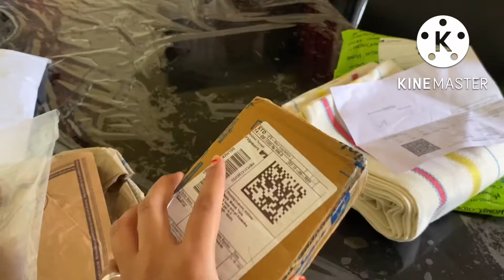Indian Mom busy routine || cleaning 🧹 || how mangae baby and all work of home# daily routine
Hello everyone kaise hai app log
Hamara name priya yadav hai hamne apna ek channel khola hai YouTube par -channel name is  youtuber priya yadav real vlogs

your query
Mange cleanings
How to manage all work with small kid
How to care my self
Satu paratha
Manage daily routine without house helpers
How do l start a daily blog
Panner ka Partha
aalo Partha
# panner chilli

Your-youtuber priya yadav real blogs